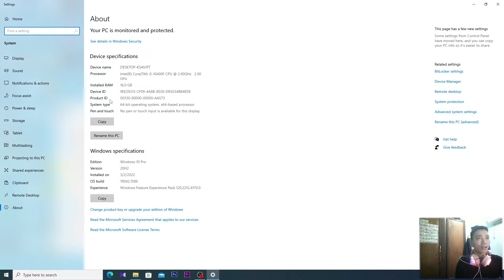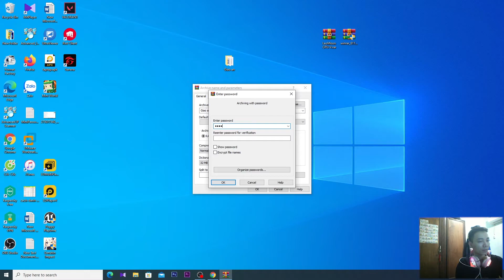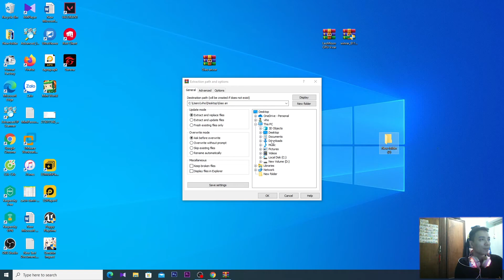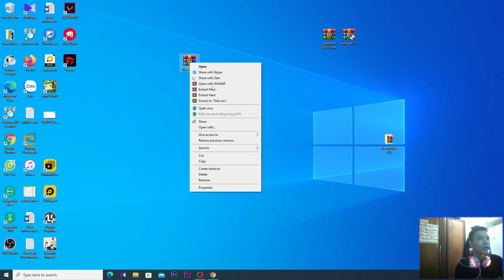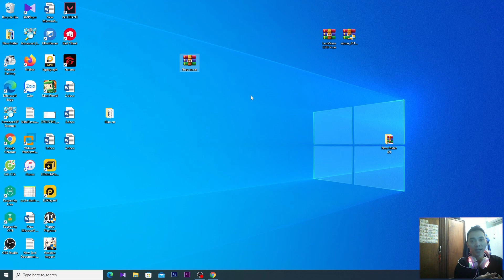Cách giải nén file và nén file trên máy tính laptop pc win 10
Hướng dẫn Cách giải nén file và nén file trên máy tính laptop pc win 10 để mọi người có thể nén file gửi bạn bè hay giải nén file để sử dụng trên máy tính.
Trên máy tính muốn giải nén file và nén file trên máy tính thì chúng ta phải tải phần mềm  giải nén file winrar thì mới có thể giải nén file và nén file trên máy tính laptop pc win 10 được nhé.
➖ ĐĂNG KÍ CHO ViHo TEAM ➖
Theo dõi mạng xã hội của ViHo